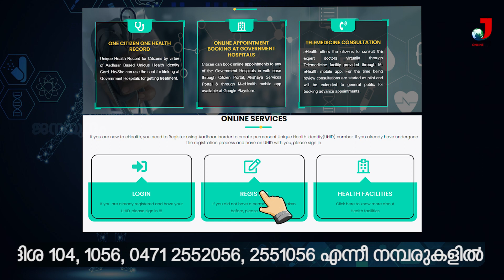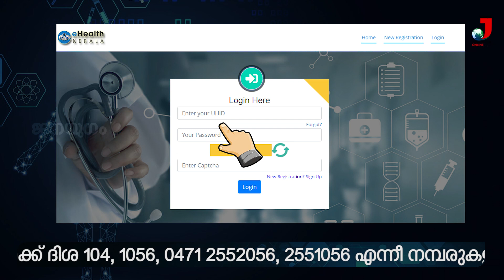ആരോഗ്യരംഗത്തെ സമഗ്ര വികസനത്തിലേക്കൊരു പൊന്‍തൂവല്‍കൂടി ചാര്‍ത്താന്‍ ഇ ഹെല്‍ത്ത് പദ്ധതി | eHealth